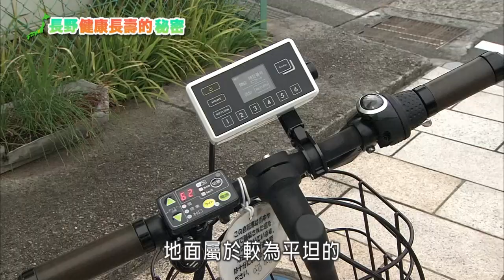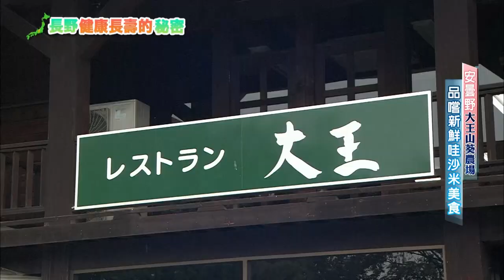【我上電視啦🔥EP1】長野縣安曇野旅遊節目！解解日本愁😭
謝謝大家看這支影片^^
看完節目如果方便的話，請大家花點時間幫我們填個問券!!! ↓

可以參與這次的錄製真的很開心 也很感謝這個機會
希望透過這個節目 讓大家更認識長野，也對這個地方產生興趣 :)